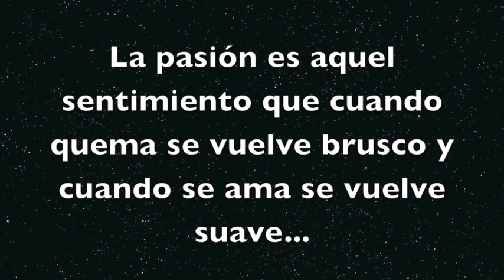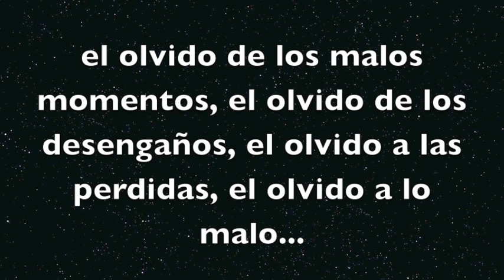Promo 2a edicion passion in nova